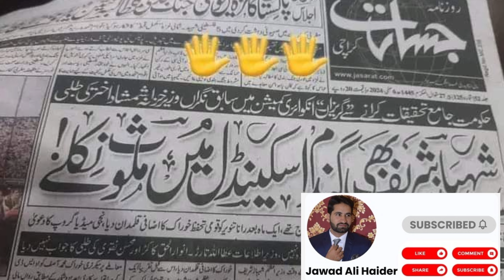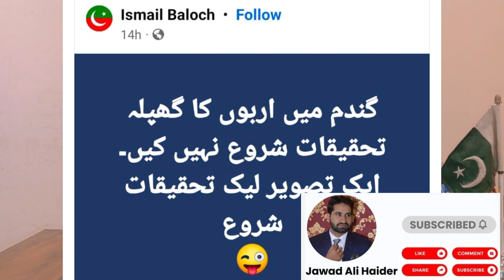harra hurry episode 1 | Imran Khan leak picture | Kashmir issue | kharian ka waqia | Dubai leaks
welcome to program harra hurry.
is program me hum ak mazkhia andaz me society ke masail ko ojagar kry gy.
ap sub s request h k mujy support kry shukria.